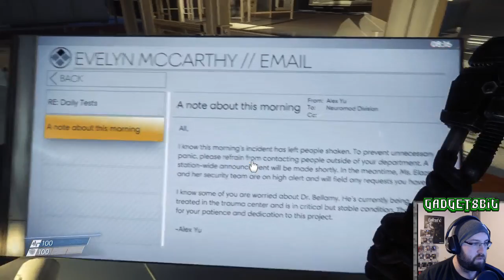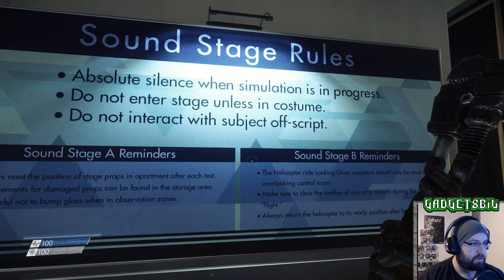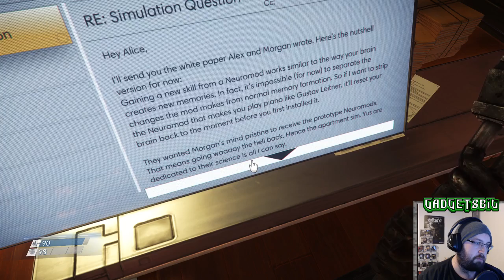Prey || Part 1 || Welcome To Talos 1